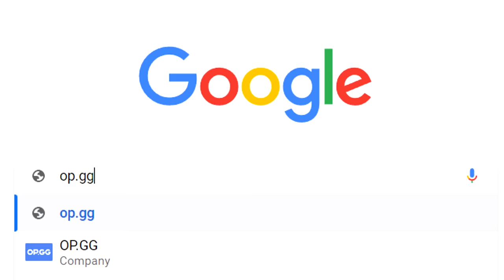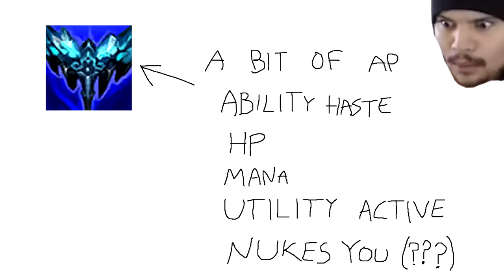average sylas main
👌 - Video made ( dblackjack )@Space Toast Studios